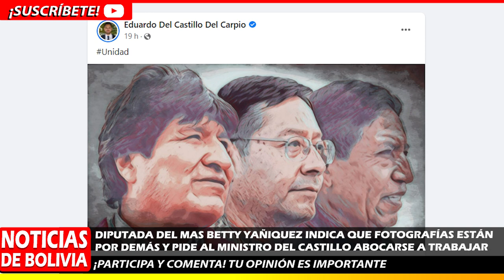NOTICIAS DE BOLIVIA DE HOY 24 DE MAYO, NOTICIAS DE BOLIVIA 24 DE MAYO, NOTICIAS BOLIVIA HOY